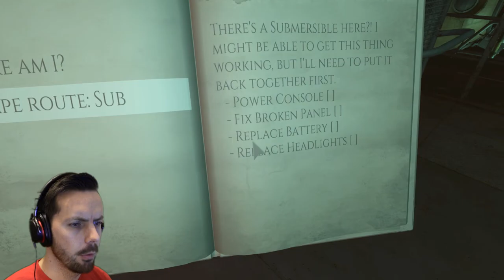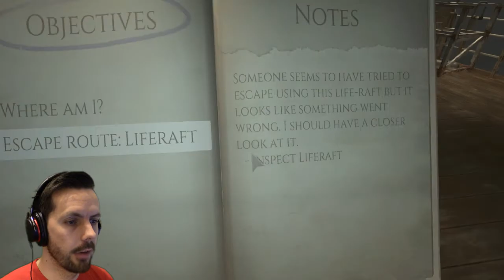MONSTRUM (Indie Horror Game) | SO FREAKIN' SCARY! | Part 2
Monstrum carries on from where we left off trying to get the chopper working...more indie horror fun times! :D **In early access as of upload date**